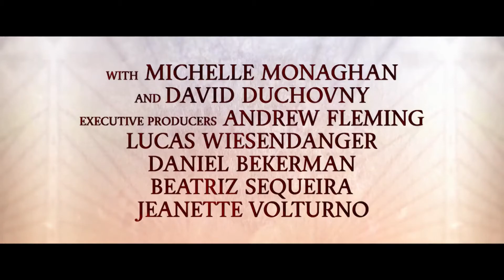The Craft: Legacy (2020) Trailer #1 | Serious Avocado - HD Movie Trailers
The Craft: Legacy (2020) Trailer #1

I'm kidding...I know I'm sexy and everybody loves me (Avocado) 🥑😍🤤.

US Release Date: October 28, 2020
Starring: Gideon Adlon, Lovie Simone, Zoey Luna, Nicholas Galitzine
Directed By: Zoe Lister-Jones
Synopsis: In Blumhouse’s continuation of the cult hit "The Craft," an eclectic foursome of aspiring teenage witches get more than they bargained for as they lean into their newfound powers.